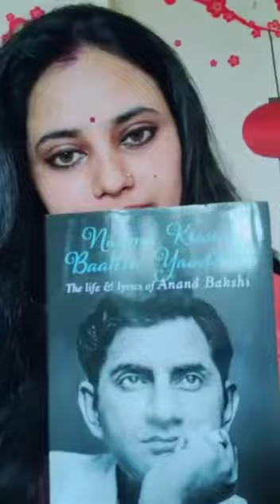Sangeeta Yadav’s tribute for Anand Bakshi आनंद बक्षी ‘s “Nagme Kisse Baatein Yaadein”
Ex Fauji & Mohyal (a martial community) Anand Prakash Bakhshi आनंद प्रकाश बख़्शी (Anand Bakshi आनंद बक्षी)
Royal Indian Navy, Karachi, 1944,
Signals @ Indian Army Jubbulpore, 1947,
EME @ Indian Army 1951;

मैं इक फौजी हिंदुस्तानी बस, यह है मेरी पहचान
जान है सबसे प्यारी, जान से प्यारा हिंदुस्तान
- आनंद प्रकाश बख़्शी 🖌

(गीतकार आनंद बक्शी की जीवनी “नग़मे क़िस्से बातें यादें”….. इसे लिखा है उनके बेटे राकेश आनंद बक्शी ने और इसका अनुवाद किया है यूनुस ख़ान ने।
 किताब जून 2021 में रिलीज़ होगी।
 इस किताब का हिंदी संस्करण मुफ़्त उपलब्ध होगा आपके पढ़ने और डाउनलोड करने के लिए।